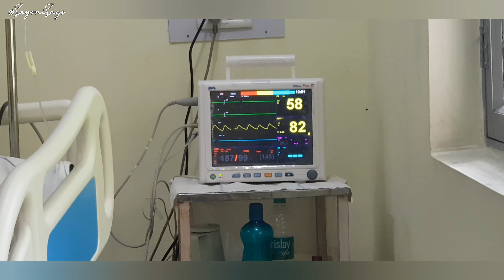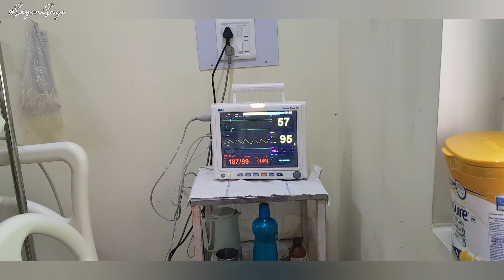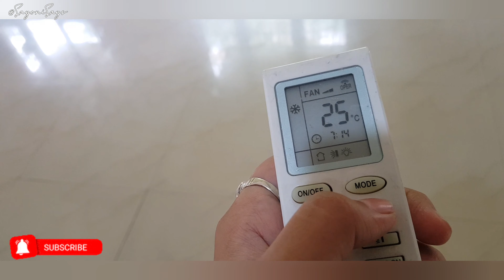Taking Care Of My Grandma (she passed away a few days later) | Government Hospital 🏥 | SayoniSays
Hey everyone,
Things are a bit tense nowadays and nothing Is predictable.  So here goes a tiny vlog. I made this video especially for my family and relatives who are currently living far away, and they would like to see how things are here.
Take care,
xoxo

hospital
old age
grandparents
grandmother
ICU
intensive Care Unit
vlog
new vlogger
daily vlog
visitor
government hospital
india
indian vlog
indian vlogger
indian hospital
healthcare